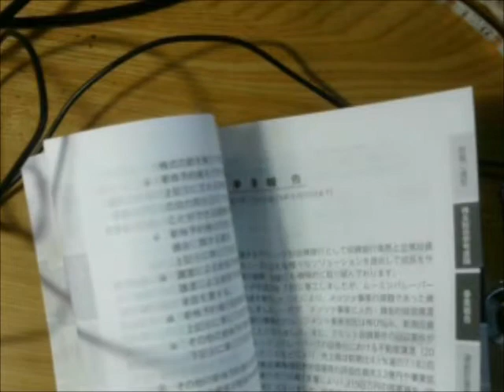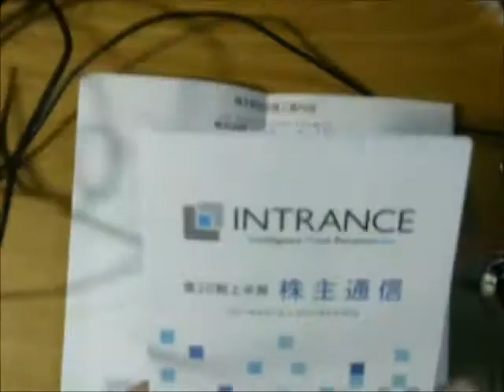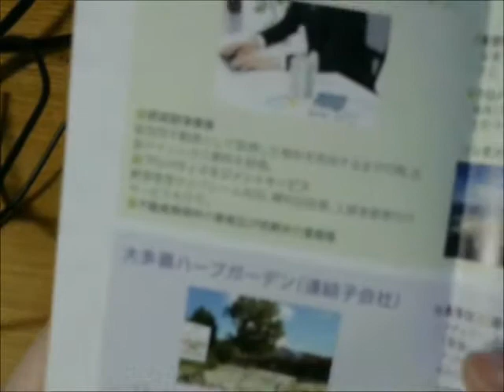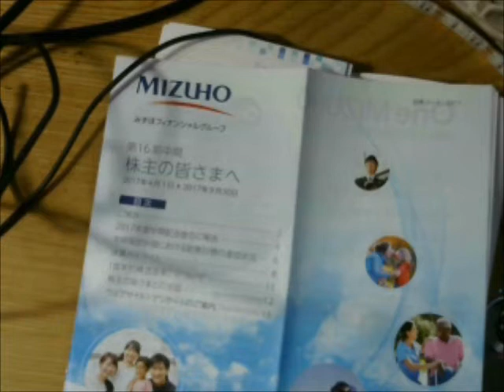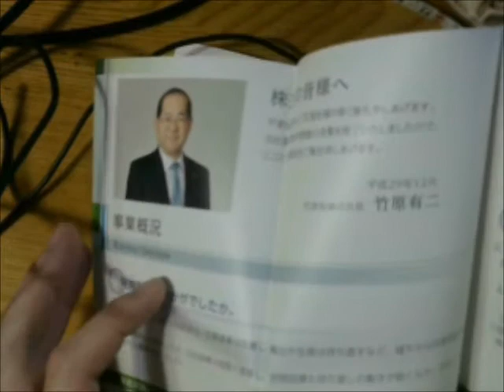フィンテックグローバル、イントランス、みずほ、不動テトラ